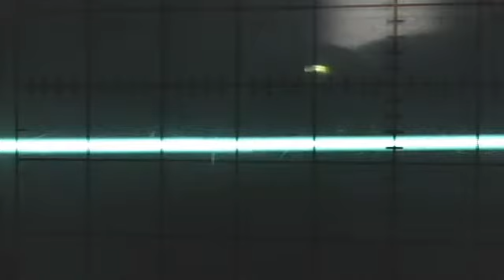March 13, 2012 11:45 AM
Audioman288's Webcam Video from March 13, 2012 11:45 AM